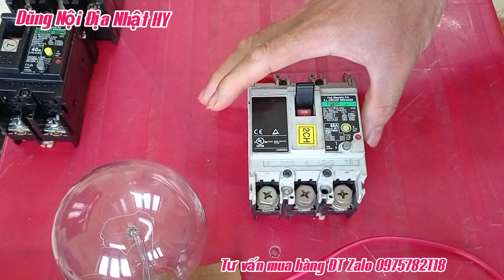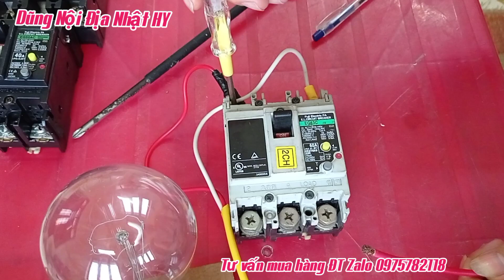Giới Thiệu Với Các Bác Thêm Một Số Tính Năng Của Át Chống Giật, Át Nhật Bãi, Át Chống Giật Nội Địa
Hệ Thống Điện Nhà Bạn Đã An Toàn Chưa???
- Át Tô Mát Chống Giật Hàng Bãi Xịn, Hàng tháo tủ, đã qua sử dụng.
- Giải Pháp Phòng Ngừa Cho Gia Đình Bạn Không Thể Bỏ Qua
- An Toàn Cho Các Thành Viên Trong GĐ
- Phòng Ngừa Rò Rỉ Điện, Điện Giật
- An Toàn Cho Công Trường, Nhà Xưởng, Trong khu chuồng trại chăn nuôi ẩm ướt, Các đầm nuôi tôm cá... Để tránh khỏi nguy cơ bị tai nạn điện…vv
- Công nhân trong xưởng sản xuất
💥Con là tài sản vô giá
💥hãy bảo vệ Trẻ, bảo vệ mình, bảo vệ:
💥PHÒNG TRÁNH TAI NẠN ĐIỆN GIẬT
💥 Hãy sử dụng APTOMAT NỘI ĐỊA NHẬT
💥 Các bạn chú ý điện mùa mưa, ẩm ướt, các thiết bị điện, dây điện có thể bị dò điện, gây thất thoát điện năng, gây nguy hiểm đến sức khoẻ, tính mạng…
💥 Giờ quá nhiều thiết bị điện, dây điện khắp nhà, chuột nhiều, chẳng may con chuột cắn dây gây hở điện, dây điện bong chóc bị dò điện ra chỗ ẩm, ra các vật dẫn điện khác... vừa tốn điện vừa gây ra hiểm hoạ ẩn giật.
💥 Nếu dùng át điện hở hoặc dò điện thì át sẽ phát huy tính năng của nó để bảo vệ Trẻ con, người có tuổi, bản thân bạn tránh khỏi tai nạn điện giật...